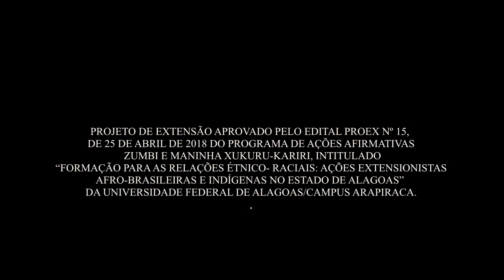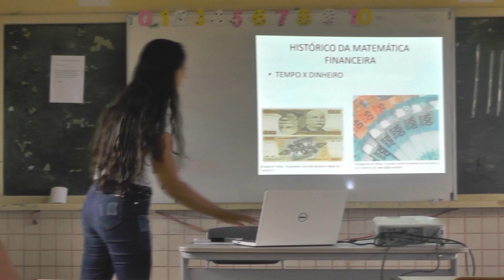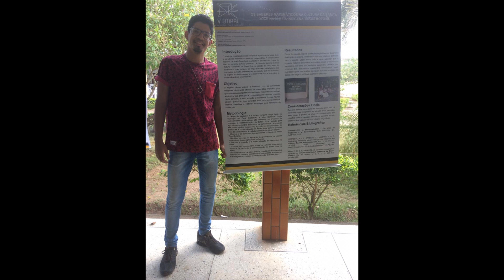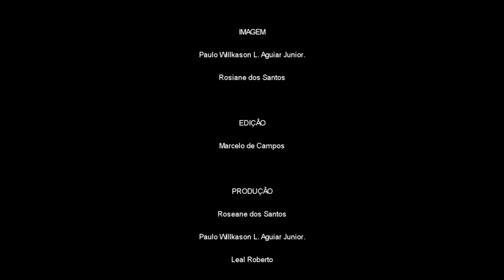Os Saberes Matemáticos na Cultura da Batata Doce Na aldeia Indígena Tingui Botó /AL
Os Saberes Matemáticos na Cultura da Batata Doce Na aldei Indígena Tingui Botó /AL